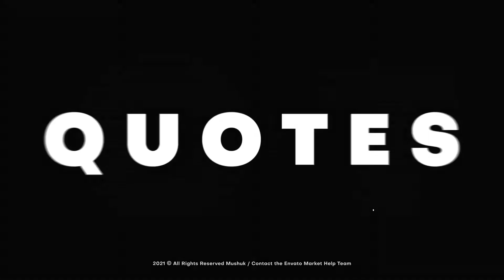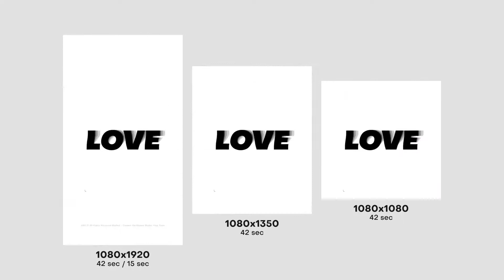Typography Electro Sport Promo - After Effects Template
Features:
    Included:
        1920×1080 [horizontal, youtube video, 42 sec]
        1080×1920 [vertical, instagram story/IGTV, 42 sec, 15 sec]
        1080×1350 [portrait, instagram, facebook video, 42 sec]
        1080×1080 [square, instagram, facebook video, 42 sec]
    Fast Render
    14 Media and 28 Text Placeholders
    02 Logo Placeholder

Credits:

    Music Created by BrainMire
    Videos from preview was taken from Pexels

License information If you want to know about “Regular License” and “Extended License” check this out